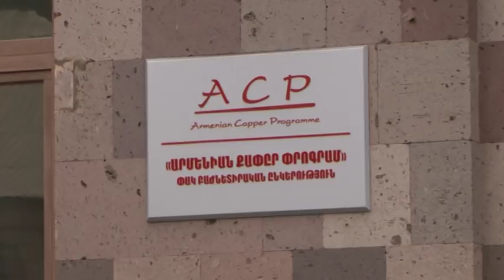«Էյ Սի Փի» ընկերությունը հետաձգում է պայմանագրերի լուծման ժամկետը